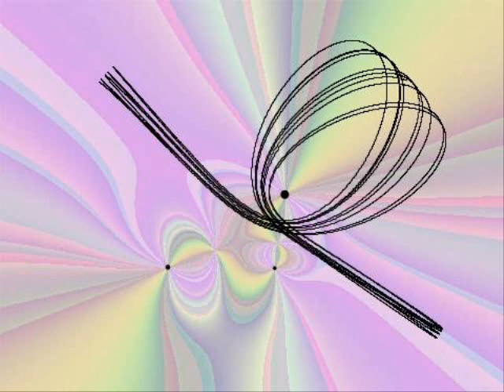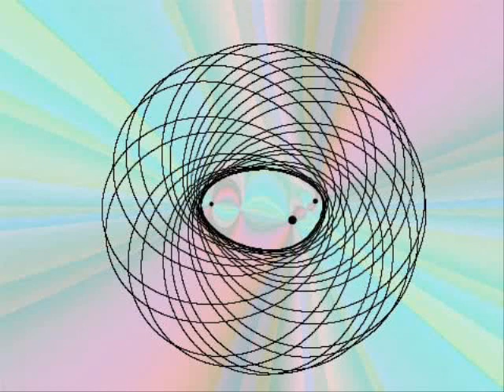Three-sun planetary orbits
What would the orbit of a planet surrounding three stars look like ? This video presents a few examples of such orbits, even if they are impossible since the three stars should not move...

A quoi ressemblerait l'orbite d'une planète qui tourne autour de 3 étoiles ? Cette vidéo en montrent quelques exemples, tout à fait hypothétiques, car il faudrait que les trois étoiles soient fixes, ce qui est impossible...